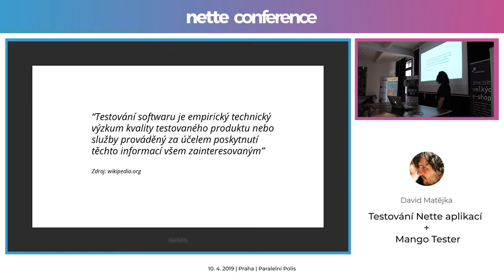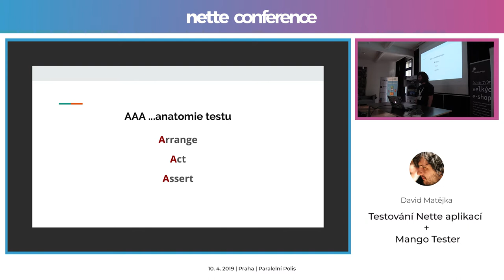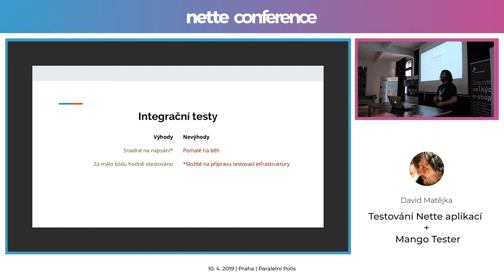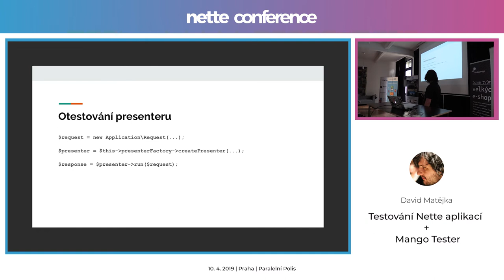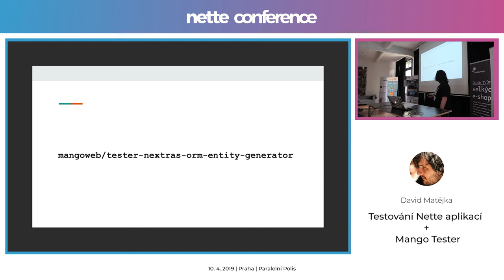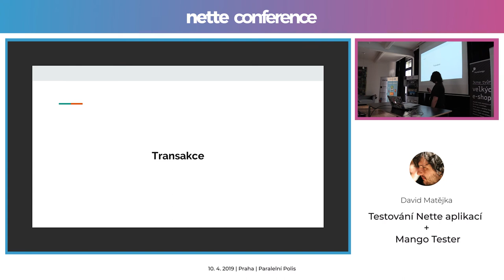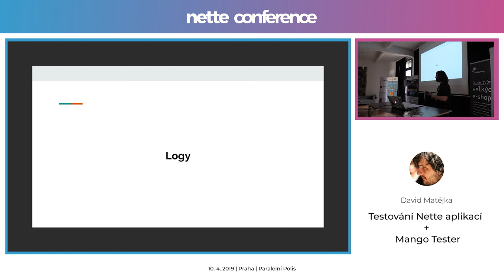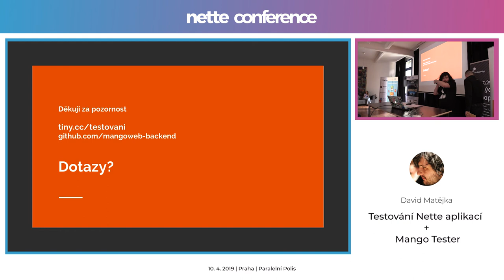David Matějka: Testování Nette aplikací + Mango Tester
Tutoriály o testování vám řeknou, jak napsat test pro třídu Calculator a ověřit, že umí sečíst 1 a 1. V reálném světe jsou však aplikace, které píšem, trochu komplikovanější. Mají spoustu vrstev, využívají DI, pracují s databází, s API a posílají maily. Na této přednášce vám ukážu pár postupů a triků, jak takové aplikace testovat, a také něco povím o naší knihovně MangoTester, která nám usnadňuje život pří psaní testů.